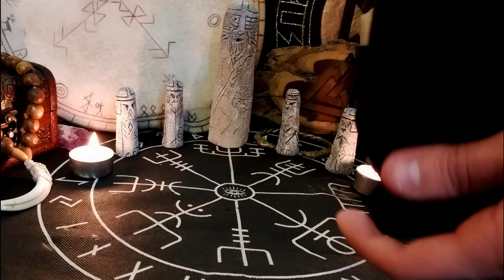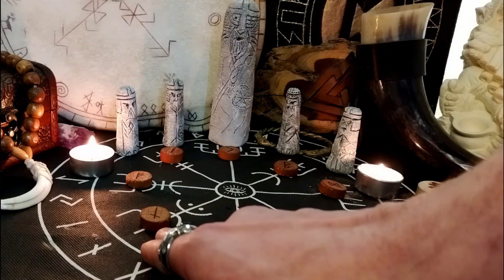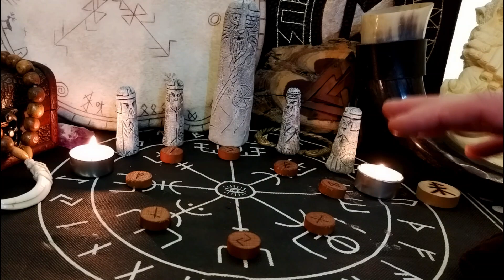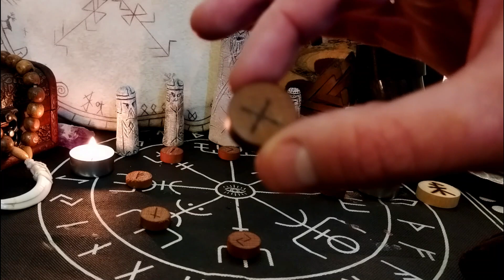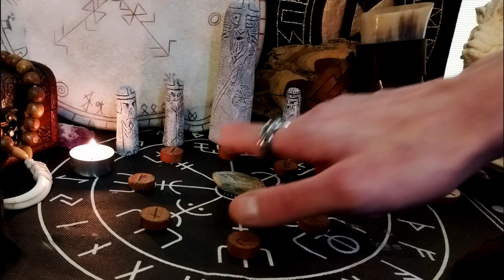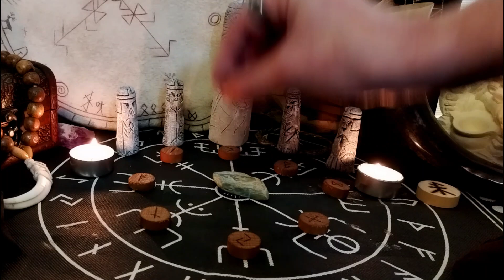CANCER Agosto 2023 Lectura de RUNAS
👉🏼En Amazon

👉🏼En Amazon

🔮​📚Curso-Libro "Lectura de Runas y Tarot" ⭐NUEVO⭐

🧝‍♂️Autor: SEBASTIAN HIDALGO FALCONI